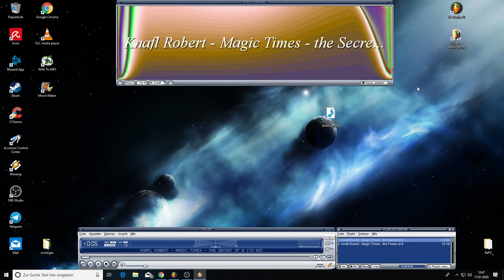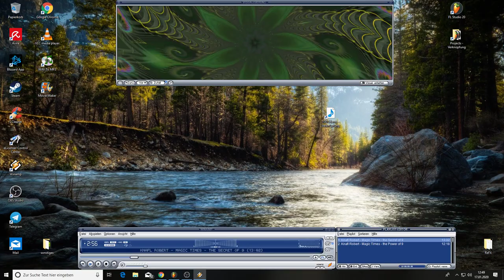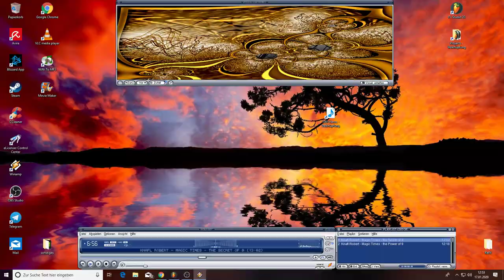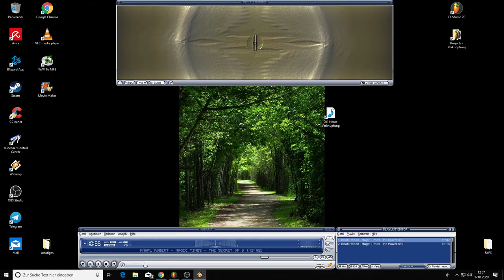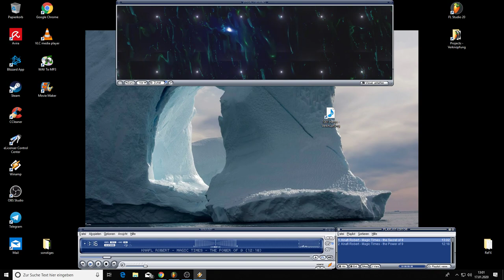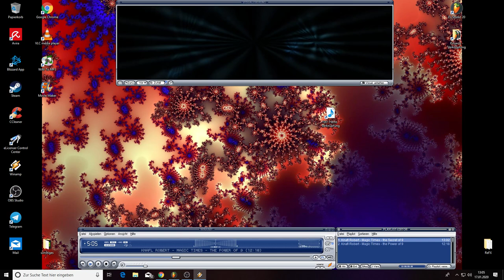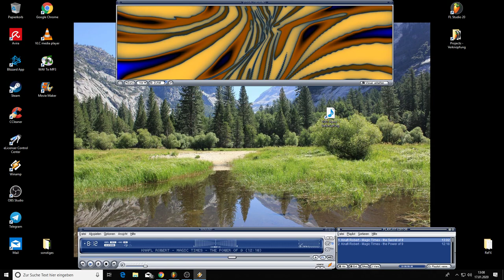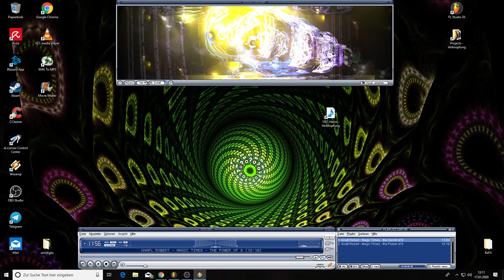Magic Times 1 & 2